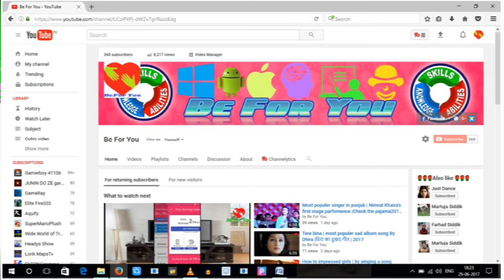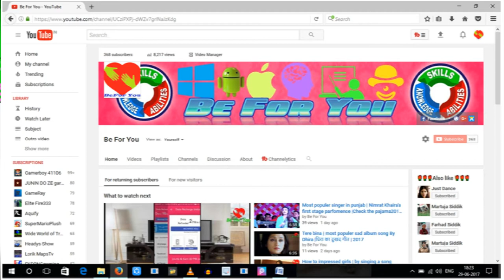How to trace Mobile no with exact location |सटीक स्थान के साथ मोबाइल नंबर का पता लगाने का तरीका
Welcome to our all in one YouTube channel,
Thanks for coming and watching this video,

how to use free mobile internet on android mobile trick free mobile internet kese use मोबाइल का जादू सीखें magic trick revealed in Hindi,Whatsapp tricks 31 by sagar mobile,android mobile tricks in hindi 2017,SECRET TIPS AND TRICKS FOR YOUR MOBILE,Mobile Photography - LEARNINGS + TIPS + TRICKS (Shoot with Akhil #4),Volume key से करो 10 अविश्वशनीय कार्य ! Letest Mobile Trick by Hindi Tutorials,5 Best Android Mobile Tricks And Tips You Should Know? Hindi/ Urdu Video By ,How to Make Animation video in Mobile //malayalam (mobile & tricks) easy method //android,3 usefull mobile Tricks you should know kisi ke bhi call recod ko apne mobile me sune - latest tricks 2017,Mobile Phone Life Hacks ad,Mobile Tricks : Tampering with IMEI number mobile can land you jail 3 years (Hindi),5 must have apps, which i always keep in my mobile..,How to Solve Mobile Storage Problem ?3 Hidden || एंड्राइड फ़ोन की ऐसी ट्रिक्स जो आपको नहीं What's New in Android (Google I/O '17),6 DANGEROUS Android Apps YOU ARE USING (Uninstall them),How to remove clothes of photos by your android mobileHow to Shoot Professional Videos From An Android SmartphoneBeebom ,6 Cool Android Mods You Should Use (2017),Create Android app !! Earn form Google Play & Admob Ads !! Tutorial - 1,Android App Development for Beginners - 17 - GridLayout,Android App Development for Beginners - 4 - Running a Simple App,10 Coolest Free Android Apps You Need Right Now!8 Cool Windows 10 Tricks and Hidden Features You Should Know (2017),13 Windows Secrets & Tricks That You Should Know,Laptop/computer latest tricks and secrets in hindi ||desktop pc/laptop||,Windows 10 Secret Trick | Windows God Mode Secret,4 Tricks That Make Windows 10 Awesome on a Surface,Windows 10 Tips and Tricks You Wish You Knew Earlier!10 Cool Command Prompt Tricks You Should Know,Windows Tricks With Scripts,Amazing Command Prompt (CMD) Tricks and Hacks for Window 10,7 Hidden Windows 10 Tips and Tricks,Amazing Command Prompt (CMD) Tricks and Hacks for Window 10,Top 10 Hidden Windows Features (You'll Wish You Knew Sooner),Computer Tips and Tricks - Hack Windows Login Password,Windows 10 Tips & Tricks,Windows Command Prompt Useful Tricks, Hacks, Tutorial (CMD TRICKS AND HACKS! ,Apple iPhone 6 Top 10 Tips & Tricks you MUST KNOW,Best iOS 10 Tips & Tricks!,TOP 10 Apple Care Secrets, Tips, and Tricks,Top 50 Apple Watch Tips & Tricks + Hidden Features,iOS 10 Hidden Features - Top 50 List,iPhone 7 Tips, Tricks & Hidden Fea,P 25 LIST,Top 15 Apple Watch Hidden Features, Tips & Tricks (DEC 2016!)Clips Tips: How to make your videos more amazing with Apple's new app,Funny videos 2017 funny pranks try not to laugh challenge,Kharaj Mukherjee Funny Scenes |HD|Top Comedy Scenes|Jeet Comedy Special ,CUTE FUNNY BABY COMPILATION KIDS VINES PART 1,TRY NOT TO LAUGH-Funny Kid Fails Compilation 2016,Funny videos 2017 People doing stupid things - Try not to laugh,Try Not To Laugh or Grin - Funny Pranks 2016,Musa Torun Interview | Bangla Funny Interview | Celebrity Adda EP 8 | Mojar Tv Funny videos 2017 funny pranks try not to laugh challenge JokerIsME Funny videos 2017 : try not to laugh while watching this funniest video of chinese funny pranks. This video is really hilarious and ... Kharaj Mukherjee Funny Scenes Affairsशेयर बाज़ार क्या है ? - What is Share Market in Hindi,UPPSC Current affairs in Hindi / General Knowledge : 30 JULY ( UPSC , MPPSC , IBPTHE MINDSET OF HIGH ACHIEVERS - Best Motivational Video for Success in Life & ,STOP WASTING TIME - Motivational Video for Success & Studying (Ft. Coach Hite),जब हिम्मत टूटे, ये याद रखना - Motivational Speech in Hindi by Him-eesh,